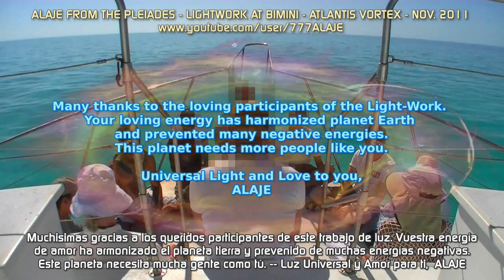Part 18 - Pleiadian Alaje-Spiritual Wisdom-Meditation-Atlantis Bimini-Spanish Sub